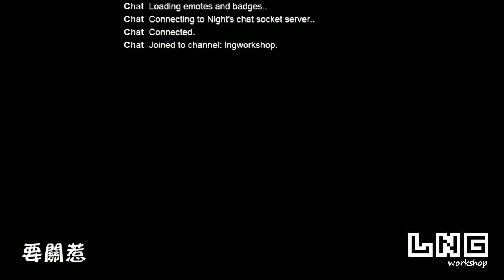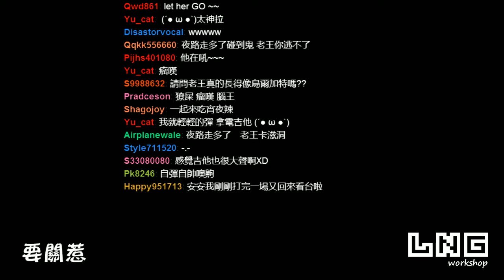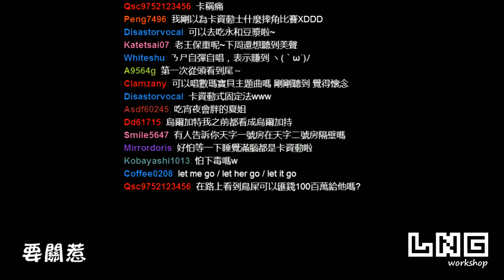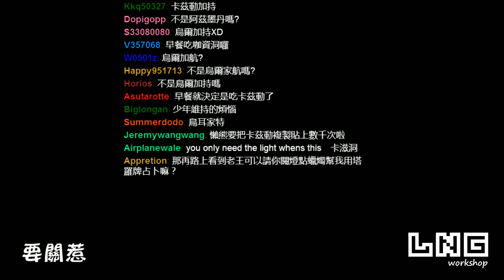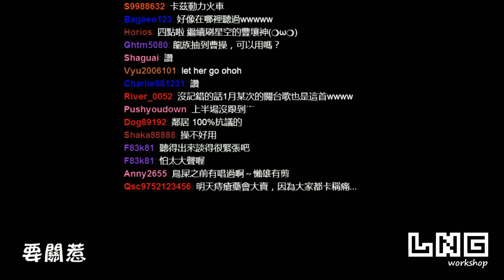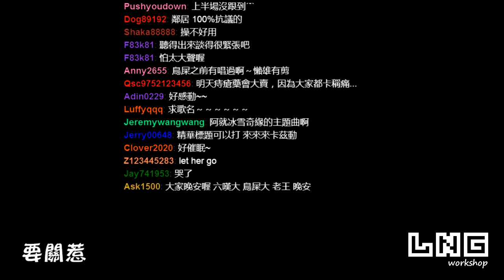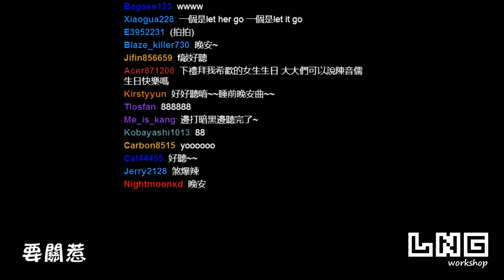【LNG】2014/04/06 Part 8 (最後一隻LNG完整上傳片)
轉檔直接上傳，未全部結合試作版(之後不再上傳完整片段)